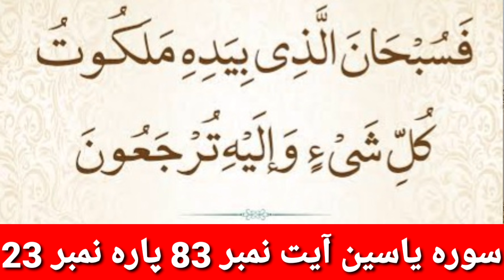izzat hasil karne ka wazifa | wazifa for self respect | logon mein izzat pane ka wazifa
Aj ham ap sy zzat hasil karne ka wazifa | wazifa for self respect | logon mein izzat pane ka wazifa share kar rhy hain agr ap sab khandan or tmam logon mein izzat or mqam paana chahty hain har jagah izzat or maqbool hona chahty hain tu ye powerful wazifa lazmi krein in sha Allah bhut jald har kisi ke dil mein apki izzat hogi.
Jzak Allah o khair.